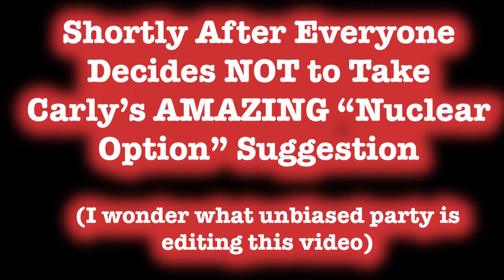Lunch Break Fridays #1: Castle Panic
Get to know your favorite Envengers better on your lunch break! For this first Lunch Break Friday, hang out with Adam, Carly, Jess, and Melanie as they play a team building and surprisingly challenging game of Castle Panic.